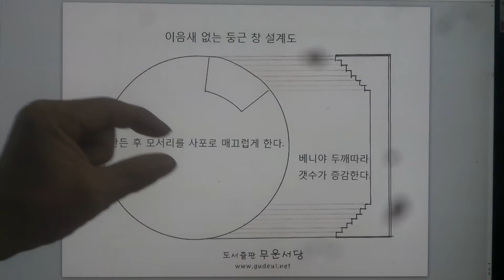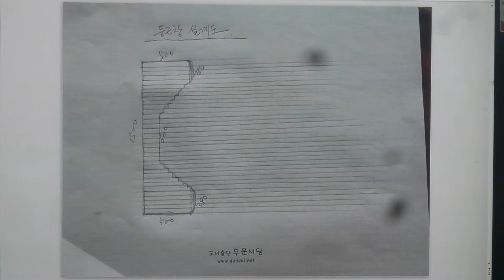돌집 흙집학교 시공과 이론 강의 1645 / 이음새 없는 원형창 만들기